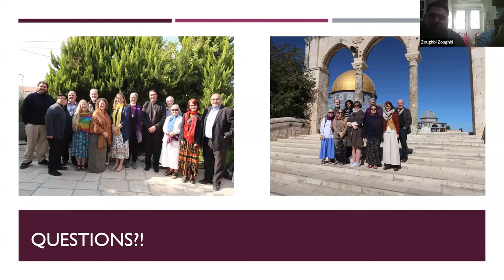What is the Solution? with Tarek Zoughbi